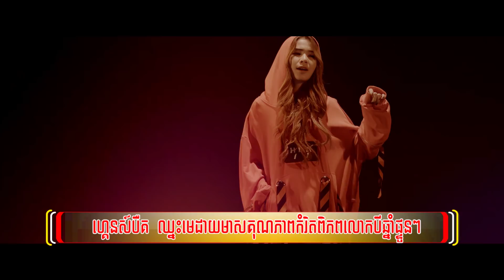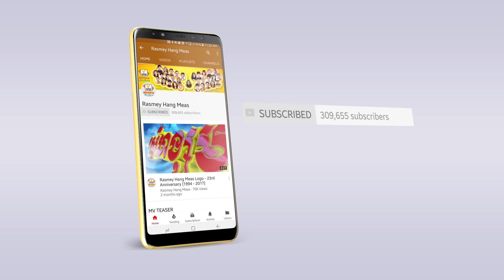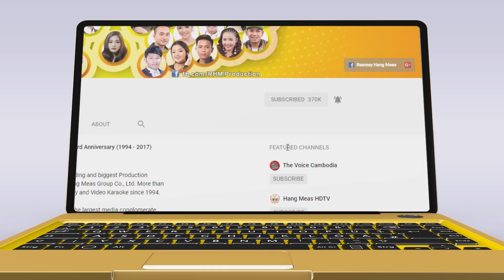សន្យាធ្វើអ្វី - ប៉ាច គីមមួយ [OFFICIAL MV]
ហេតុអ្វីមកធ្វើបាប់ចិត្តខ្ញុំ? ហេតុអ្វីសន្យាឲ្យខ្ញុំទុកចិត្ត? ហេតុអ្វីក្បត់ខ្ញុំ?
🎬 OFFICIAL MV : សន្យាធ្វើអ្វី
► ទស្សនាវីដេអូនៅលើ YOUTUBE : youtu.be/0cuegv7dxK8
ច្រៀងដោយ៖ ប៉ាច គីមមួយ
និពន្ធទំនុកច្រៀង៖ Raxy Music
និពន្ធបទភ្លេង និងសម្រួលតន្ត្រី៖ Raxy Music
រៀបចំការផលិត៖ កុយ រដ្ឋា
កាត់ត៖ ឈាវ វឌ្ឍនា